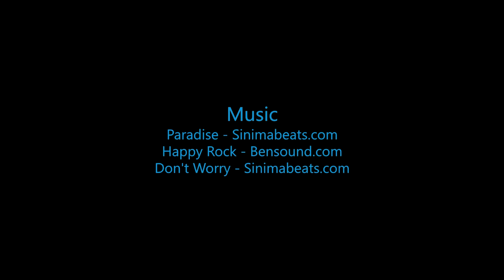Skydive B.I.G. - Jake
The Most Beautiful Skydive in the World! - Jake